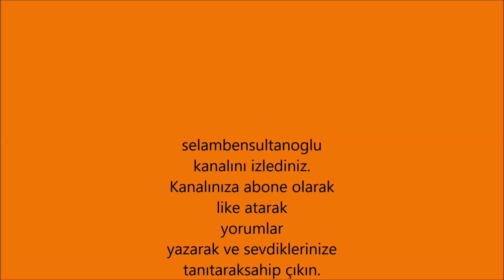Motorlu odun testeresi karbüratör temizliği ve ayarı nasıl yapılır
selambensultanoğlu bu çalışmanın konusu
Karbüratör, içten yanmalı motorlarda, motorun silindirlerinde yanacak benzin - hava karışımını sağlayan aygıt.

Pistonların silindirdeki emiş gücüyle emilen hava, karbüratörün içinden geçerken bir miktar benzini de beraberinde sürükleyerek onu buharlaştırır ve oluşan gaz karışımı silindirlere girerek bujilerden saçılan kıvılcımla ateşlenir. Karbüratör, emilecek havayı ve karışacak benzinin oranını ek düzeneklerle otomatik olarak ayarlar.

Çalışma şekli ve yapısı:

Karbüratör basitçe, orta bölümde daralan bir hava borusu ile bu boruya ince birkaç kanalla bağlı bulunan benzin haznesinden oluşur. Hava borusuna boğaz, boğazın daralan bölümüne ise venturi denir. Motora emilen hava fizik kurallarına göre venturiden geçerken hız kazanır ve bu bölümde düşük basınç yaratır. Oluşan düşük basınç (vakum) benzin haznesindeki yakıtın emilip hava ile karışarak silindir veya silindirlere doğru yol almasını sağlar. Bu yüzden ana yakıt kanalı venturiye açılır. Boğazın, havanın gidiş yönüne göre venturiden sonraki bölümünde motora alınacak olan havanın, dolayısıyla da hava - yakıt karışımının miktarını ayarlamaya yarayan gaz kelebeği bulunur. Gaz kelebeği otomobillerdeki gaz pedalının hareketiyle çalışır. Sürücü gaz pedalına basmakla aslında gaz kelebeğinin açıklığını artırmaktadır. Benzin, karbüratördeki hazneye ya benzin pombası ile gönderilir ya da bazı motosikletlerde olduğu gibi kendi ağırlığı ile dolar. Haznedeki benzin miktarını sabit bir düzeyde tutmak için burada şamandıralı bir supap bulunur. Motorlu taşıtlarda ve diğer alanlarda kullanılmakta olan benzinli motorların, değişen şartlara göre istenen güç ve devirde çalışabilmesini temin edebilmek amacıyla modern karbüratörler birçok karmaşık sistemle donatılmıştır. Benzin ile havanın öz kütleleri ve diğer fiziksel özellikleri farklı olduğu için hava - yakıt karışımının miktar ve oranı sadece gaz kelebeği ile kontrol edilememektedir. Geliştirilen pek çok sisteme rağmen karbüratörlerden, mükemmel düzeyde verim alınamayacağı anlaşılmış ve bugünkü çoğu modern taşıtta yerini yakıt enjeksiyonu sistemi almıştır.

Çeşitleri:

1. Havanın akış yönüne göre karbüratörler iki çeşittir:

a) Dikey akışlı karbüratörler. Standart otomobillerde kullanılır. Hava boğazı dikey pozisyondadır. Yakıt haznesi boğazın yan tarafında bulunur. Çoğunlukla üst bölümünde hava filtresi, altında da emme manifoldu bulunur. Hava akış yönü aşağıdan yukarıya doğru olan bazı modelleri de uçak motorlarında kullanılmıştır.

b) Yatay akışlı karbüratörler. Motosikletlerde kullanılır. Ayrıca küçük jeneratör, çim biçme makinası, motorlu testere ve ilaçlama motoru gibi makinalarda da bu tip karbüratörler tercih edilir. Boğaz yatay pozisyonda ve benzin haznesi boğazın alt bölümündedir. Gaz kelebeği yerine aynı işi gören gaz pistonu bulunabilir. Emme manifoldu olmaksızın doğrudan silindir kapağına bağlanabildikleri için, her silindire bir adet olacak şekilde bazı spor otomobillerde de kullanılmıştır.

2. Boğaz sayısına göre de iki tip karbüratör bulunur:

a) Tek boğazlı karbüratör. Otomobillerde, belli bir hızın üstüne çıkmak istendiğinde; yokuş yukarı gitmek gerektiğinde veya buna benzer ekstra kuvvet gerektiren durumlarda, motora giren hava - yakıt miktarıyla birlikte karışımdaki benzin oranının da artırılması gerekir. Bunun için tek boğazlı karbüratörlerde, gaz kelebeğinin 3/4 oranında açılmasıyla birlikte, boğaza ikinci bir kanaldan daha benzin akmaya başlar. Çok boğazlı karbüratörlerde ise burada devreye giren ikinci bir boğaz bulunur.

b) Çok boğazlı karbüratörler. Boğaz sayısı 2, 4, 6 veya daha fazla olabilir. Motosikletlerde ve çok silindirli yarış araçlarında, genellikle her silindir başına bir boğaz düşecek şekilde imal edilmiş olan karbüratörler kullanılır. Bunlarda tüm gaz kelebekleri aynı anda çalışır. Ancak standart otomobillerde kullanılan karbüratörlerde ise boğazların yarısı, sadece yüksek miktarda güç gerektiğinde, yani gaz pedalının son çeyreklik bölümünde devreye girer.

Motor gövdesi
Silindir kapağı, Motor, Silindir kapak contası, Silindir gömleği
Krank sistemi
Piston, Piston sekmanı, Piston pimi, Biyel kolu, Krank mili, Krank mil yatağı, Volan
Zamanlama sistemi
TAVSİYE EDİLEN KANALLAR: